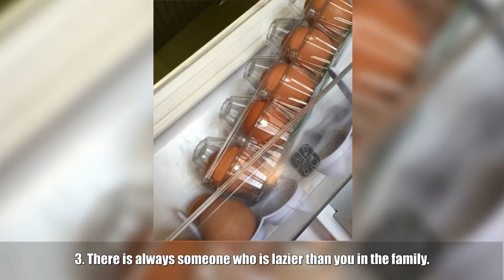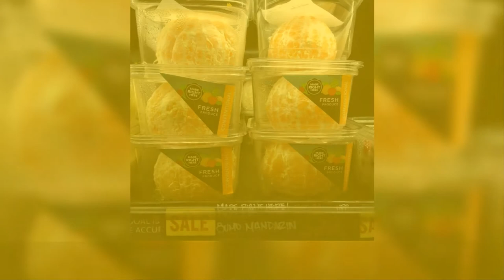20 Lazy People Doing Life Just Right